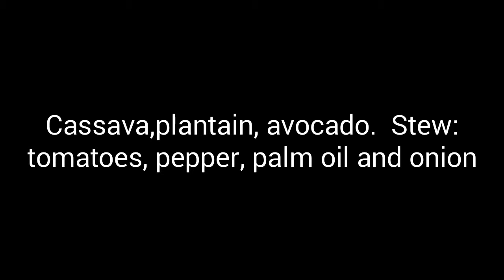Boiled cassava and tomato stew.